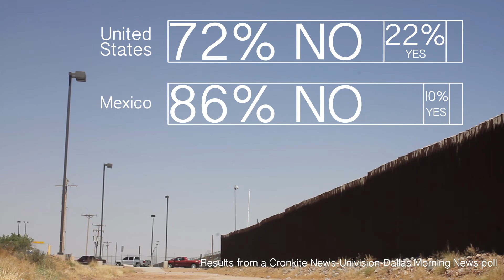What U.S.-Mexico border residents think of building a wall | Cronkite News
The Cronkite News-Univision News-Dallas Morning News poll of 1,427 residents living along the U.S.-Mexico border found that majorities in cities on both sides oppose building a wall along the border.

The poll was conducted by Baselice & Associates Inc., and has a margin of error of +/- 3.7 percentage points.

(Video by Courtney Pedroza/Cronkite News)